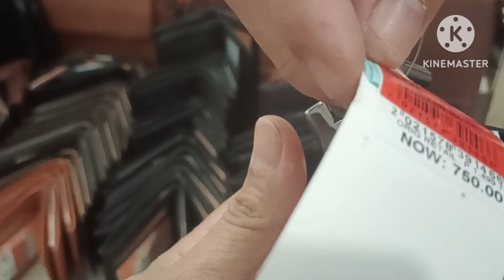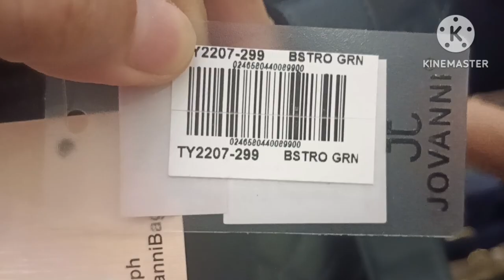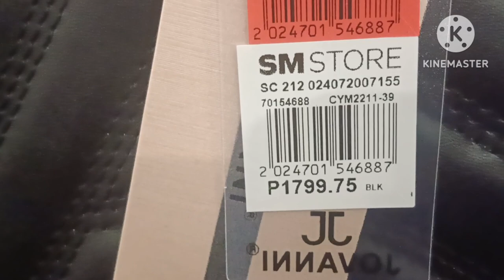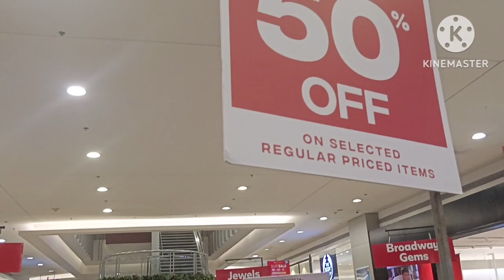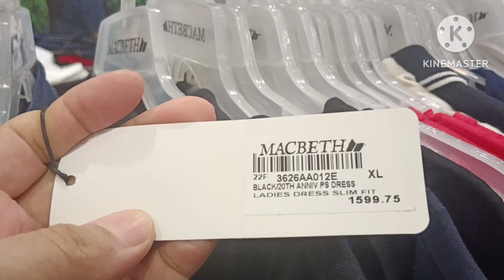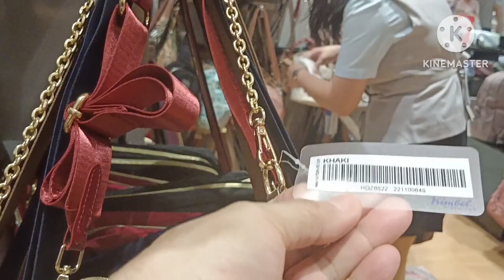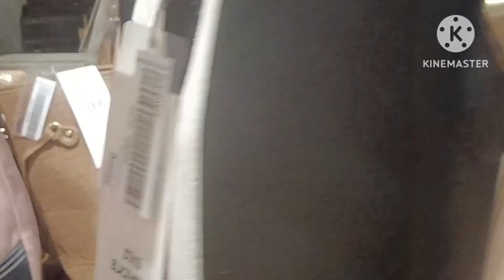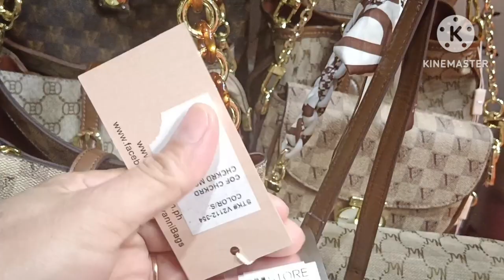3 DAYS SALE BAGS UP TO 50% OFF AT SM DEPT. STORE MANILA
SM DEPARTMENT STORE MANILA 3 DAYS SALE 17,18,19
OPEN 10AM TO 9PM